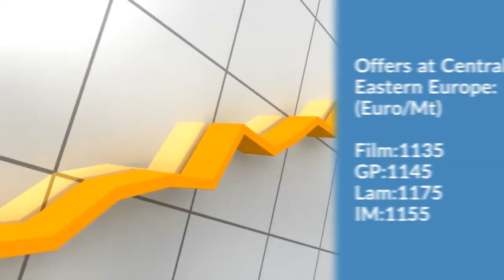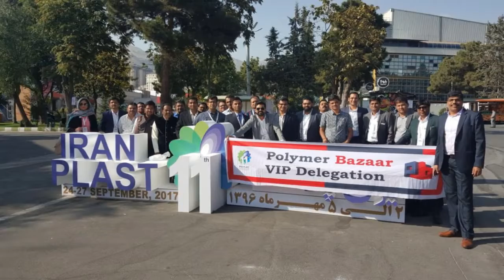Daily Video News:LDPE 28/7/18